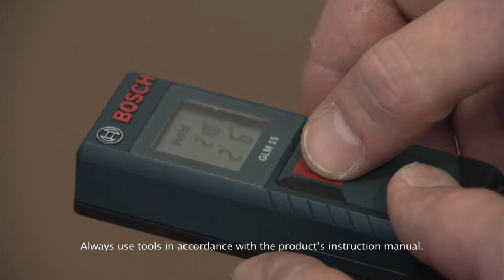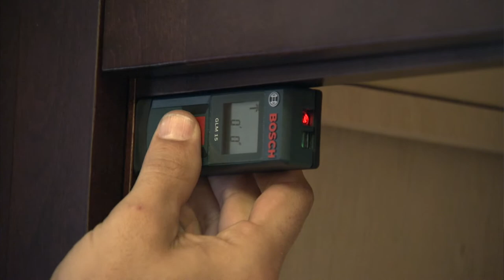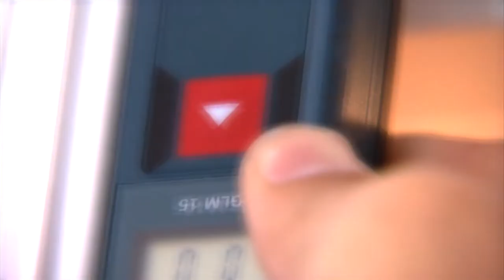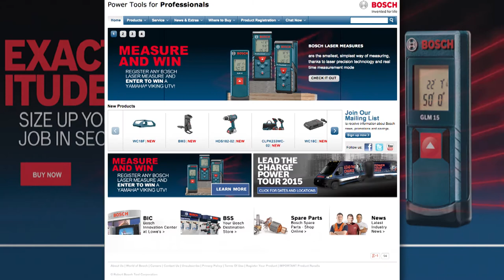Measure Twice, Cut Once - Designing Spaces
Art Edmonds checks out the new BOSCH GLM 15 Laser Measure, a replacement for a tape measure that can be used in many different DIY and home improvement applications. Brian Vranek from Robert Bosch Tool Company explains how Bosch is always innovating, and the laser measure is one of their latest. This “digital tape measure” eliminates fumbling with awkward metal tapes on traditional tape measures. It can quickly become one of your most indispensable tools in your tool box. And for Robert Keefe, the BOSCH GLM 15, along with some nice Bosch power tools, are gifted to him by the good folks at Robert Bosch Tool Corp.

102379